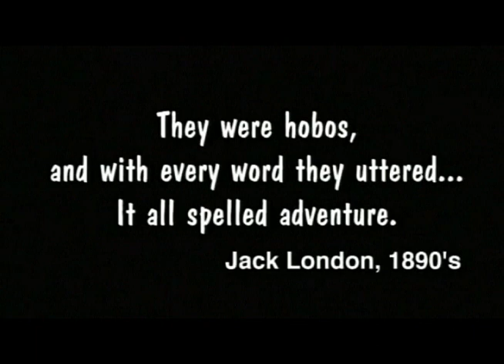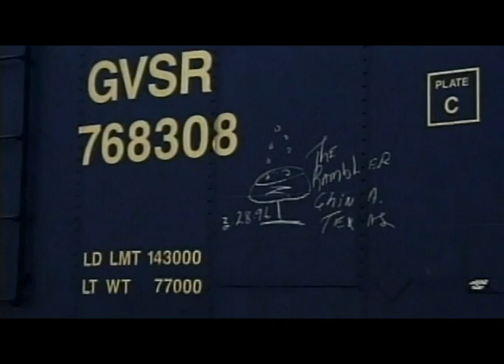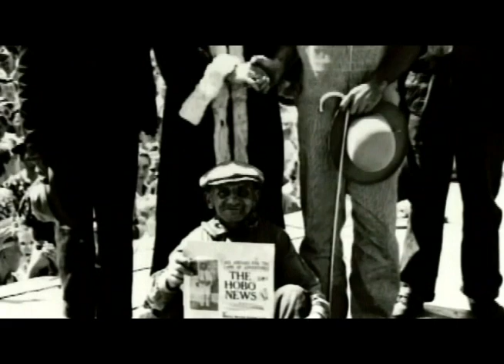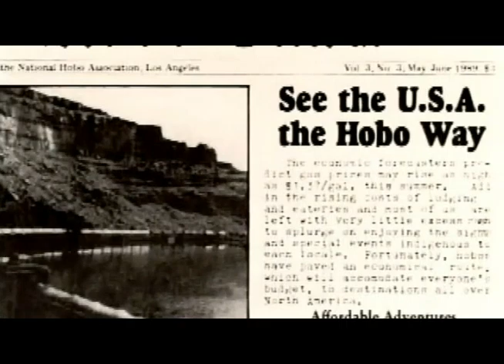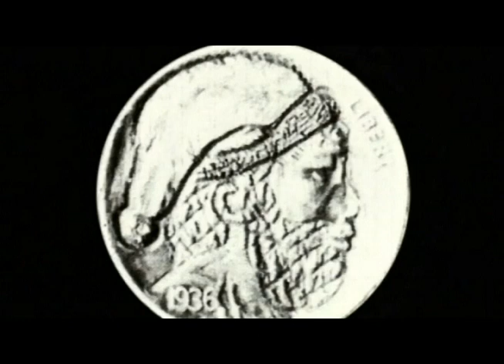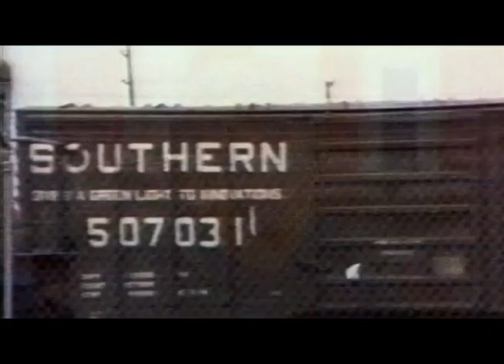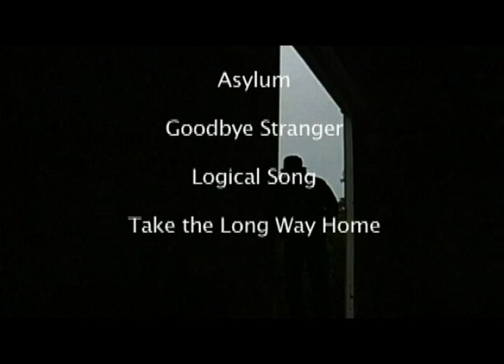The American Hobo: History of the Railriding Worker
Hosted by Ernest Borgnine. Appearances by James Michener and Merle Haggard. Hobo songs by Merle Haggard, others. Hobo interviews by Bobb Hopkins. Features recreational railriders and retired hobos. Camera & audio by Chet Hopkins. Musical soundtracks by Supertramp. Digital resoration by Barrett Productions. (c)1986 Fogcutter Productions. WARNING: RIDING FREIGHT TRAINS IS DANGEROUS & ILLEGAL. DO NOT ATTEMPT ANYTHING THAT YOU SEE IN THIS FILM.